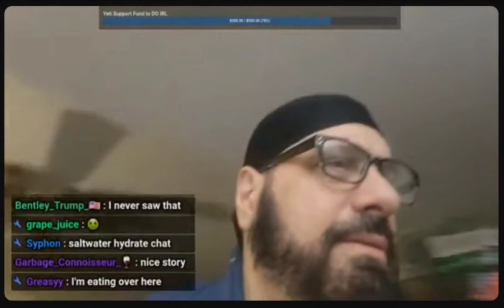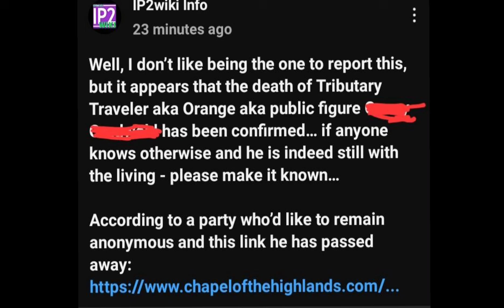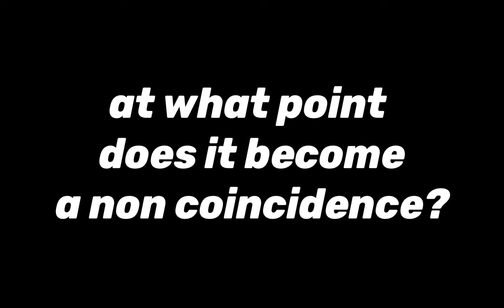The IP2 Black Widow Strikes Back! (Preview)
Wtf is actually going on?